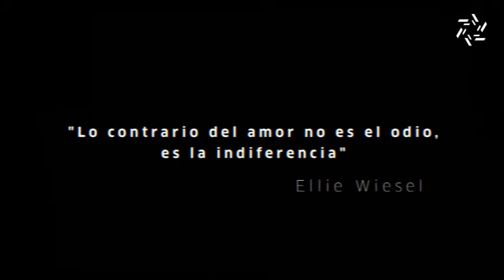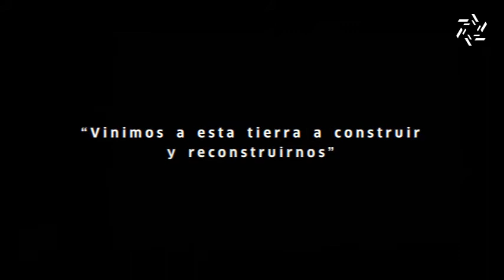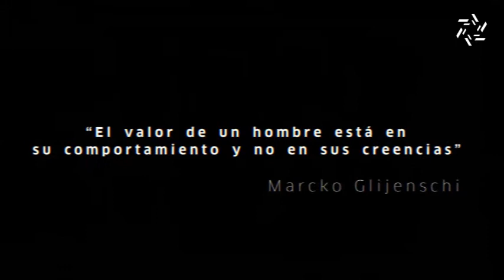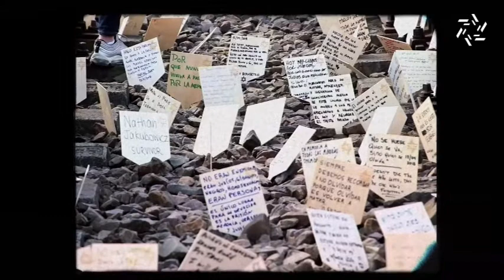La Carta del Embajador Silvio Mignano – Los Cuatro Pilares de la Reconstrucción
Eje central de la ceremonia por el Día de la Shoa y Reconocimiento al fundador de Hatzad Hasheni Roby Croitorescu – Los cuatro pilares de nuestra reconstrucción son pasar de la Indiferencia, a la Reconstrucción, a la Acción y la Memoria eterna.